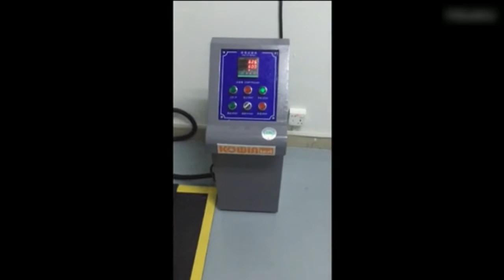Drop Tester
Dongguan Lmet Test Technology Co.,Ltd, focus on Environmental and Mechanical Simulation Testing Equipments RD and productions. Our equipments been widely applied for industries like electronic, automotive ,plastic,institutions etc. Our main products as below :
1. Environmental chambers (Temperature Humidity Test Chamber, Thermal Shock chamber, walk in chamber )
2.Weahtering Aging test chamber (UV Chamber, Xenon Chamber, Rain Spray Test Chamber, Corrosion Test Chamber )
3. Vibration Tester ( Electgrodynamic Shaker, Transport Simulation Vibration Table
4. Shock Impact Tester, Drop Testers
5. Wire bending tester
6. Tensile Tester
7. Optical Measuring Machine ( 2D/3D video measuring machine, coordinate measuring machine )
8. Button life Tester
9 . Connector Mating and Unmating Force Tester
10. Carton Compression Tester